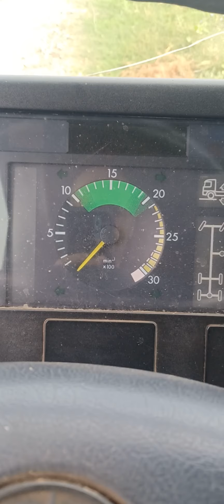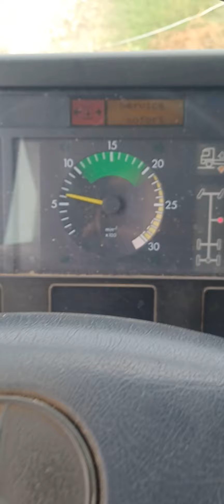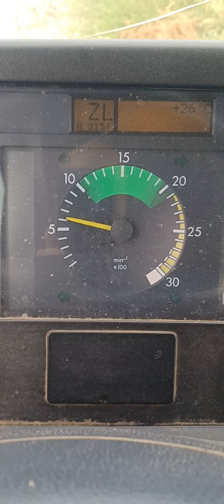1998 MERCEDES-BENZ ECONIC GARBAGE TRUCK - FUNCTION TEST 2024